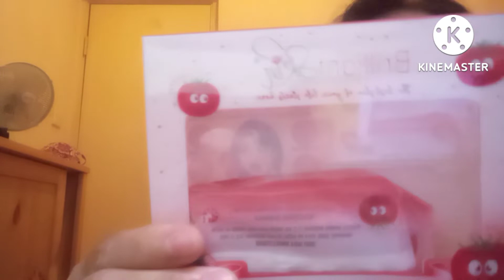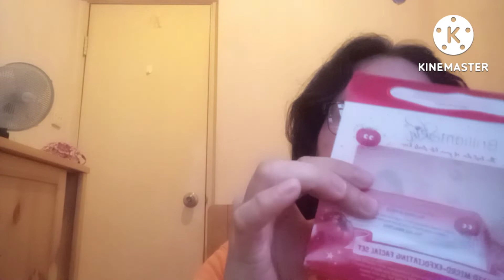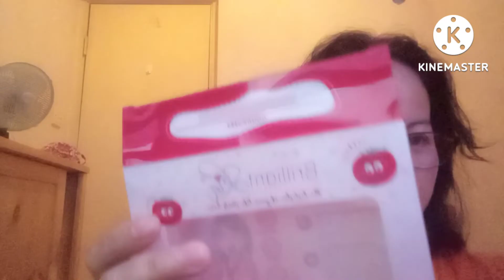brilliant skin tomoto exfoliating set ito yong nakawala ng pimples ko na mala2ki kaso wla xang laman